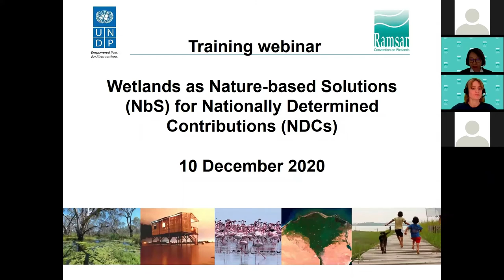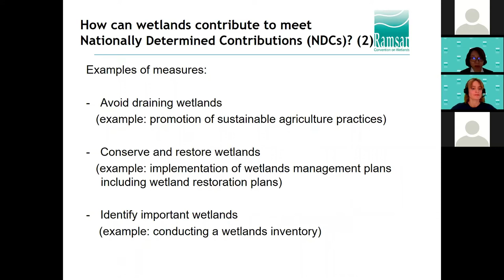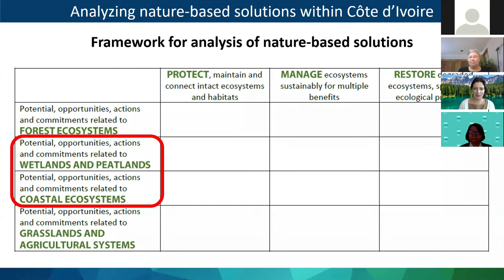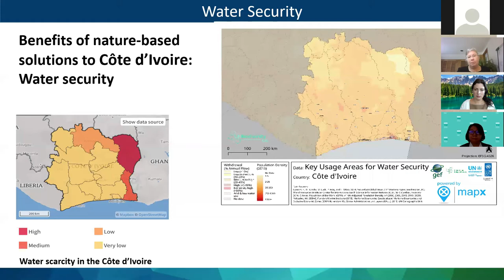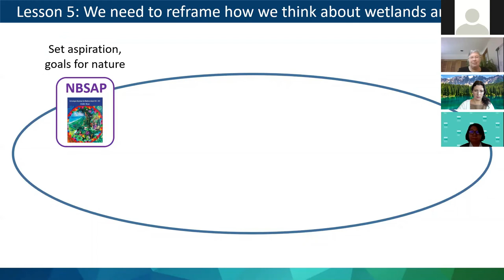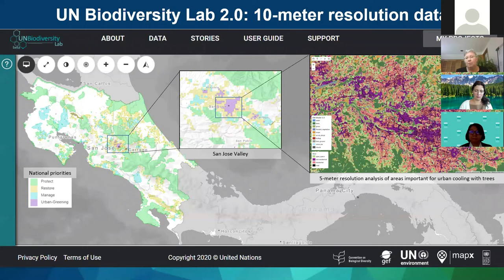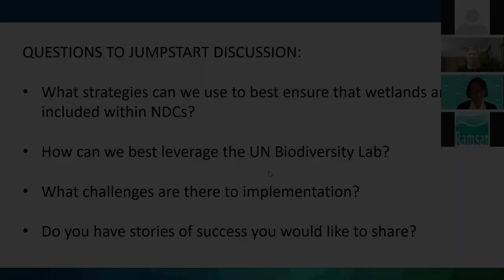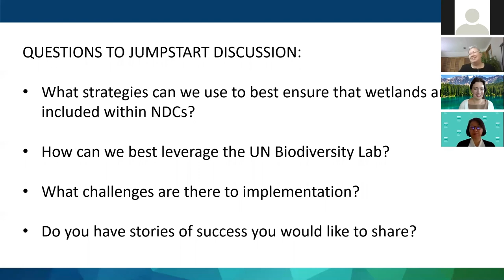Les zones humides en tant que SfN pour des contributions déterminées au niveau national (CDN)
Le Secrétariat de la Convention sur les zones humides et le PNUD vous présente un webinaire de formation intitulé «Les zones humides en tant que solutions fondées sur la nature (SfN) pour des contributions déterminées au niveau national (CDN)».

En tant qu'élément clé de la SfN, les zones humides jouent un rôle crucial dans l'atténuation et l'adaptation au changement climatique. Elles servent de puits de carbone efficaces et augmentent la résilience des communautés aux effets du changement climatique en réduisant les impacts des catastrophes naturelles, notamment les inondations, les ondes de tempête et la sécheresse. Il est important de noter que l’adaptation humaine aux effets du changement climatique ne peut se faire sans les zones humides.

Pour soutenir et renforcer les efforts des Parties contractantes à la Convention sur les zones humides et à la CCNUCC, les Parties sont encouragées à rechercher des opportunités pour intégrer les SfN dans leurs CDN et à se coordonner avec leurs homologues pour élever la conservation des zones humides dans le cadre de leurs engagements climatiques.

Ce webinaire vise à améliorer les connaissances sur les zones humides en tant que SfN pour l'atténuation / l'adaptation au changement climatique et les opportunités pour les Parties contractantes d'inclure les zones humides dans leurs CDN. Grâce à ces connaissances, les Parties contractantes pourront intégrer les zones humides dans leurs engagements nationaux pour atteindre les objectifs fixés dans leurs CDN.

Les participants au webinaire apprendront :

Les zones humides en tant que SfN pour l'adaptation / l'atténuation des changements climatiques (point présenté par le Secrétariat)
Renforcement des SfN au sein des CDN (point présenté par le PNUD)
Vue d'ensemble des notes d'orientation SfN (élaborées par le PNUD)
Opportunités et avantages des SfN au sein des CDN (présentés par le PNUD)
Études de cas (présentées par le PNUD)